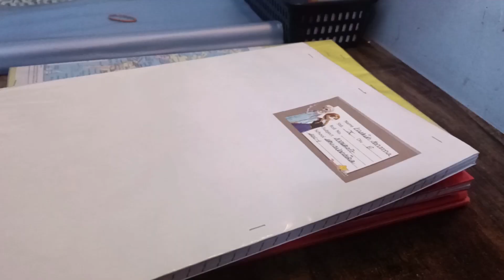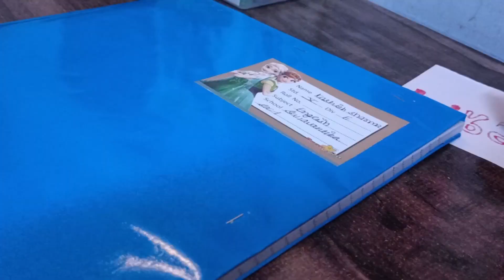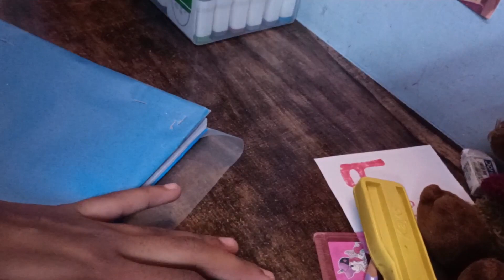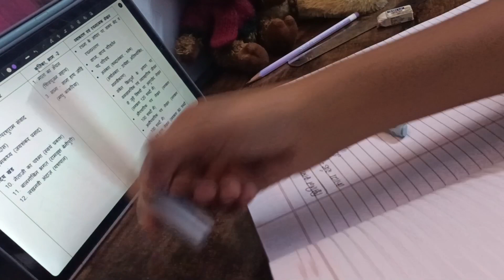New session started 😀 /kashish sharma/it's me kashish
kashish sharma

      15

✅In which class do i read?
      class 10

     oppo f19 pro(phone camera)

🔴 Instagram account -I'm on Instagram as @kashishsharma19930. Install the app to follow my photos and videos.